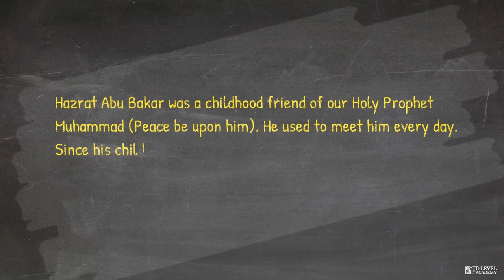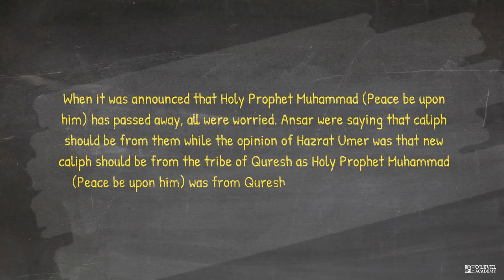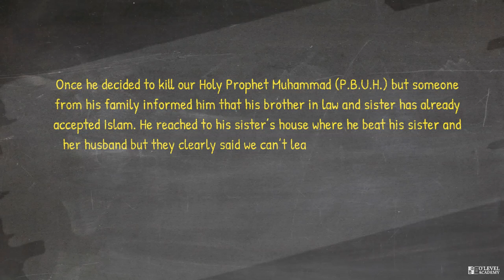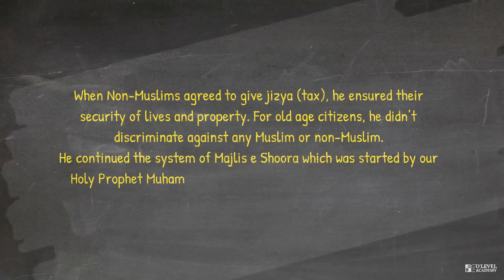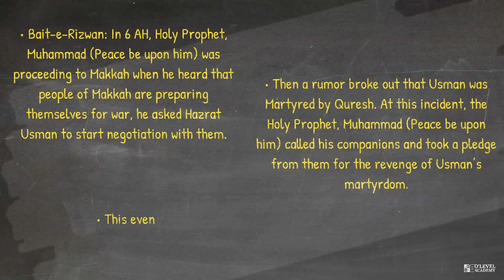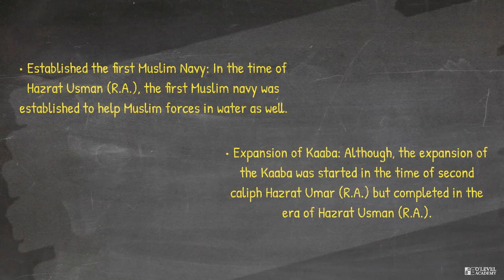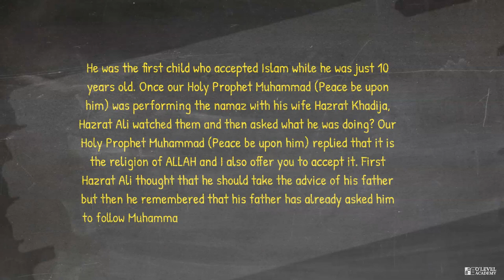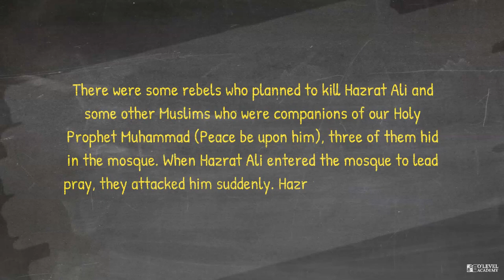Four Rightly Guided Caliphs (2058)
📌Learn about the four rightly guided caliphs
🔥Written Notes: